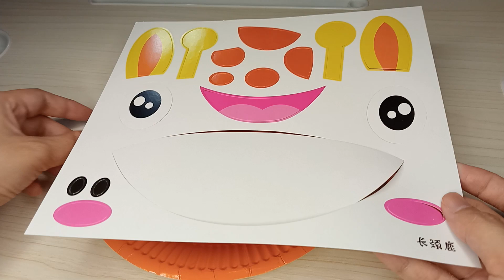Giraffe Paper Plate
This DIY Paper Plate Puzzle Assembles the sticker pieces together to make a Giraffe